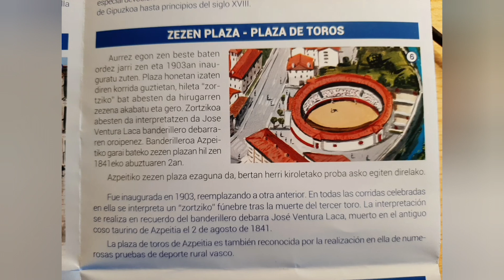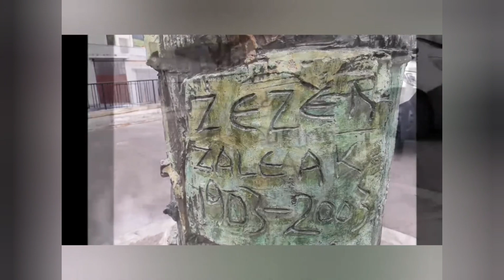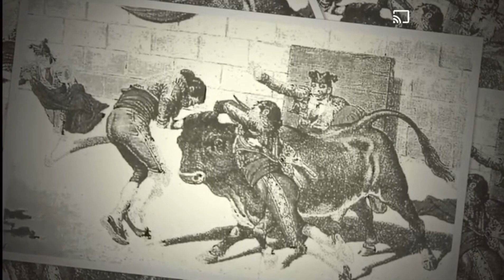Azpeitiko hirugarren zezenaren ondoren jotzen den Zortzikoa